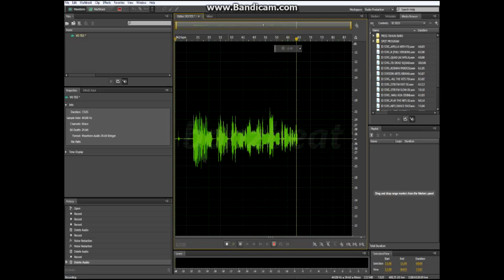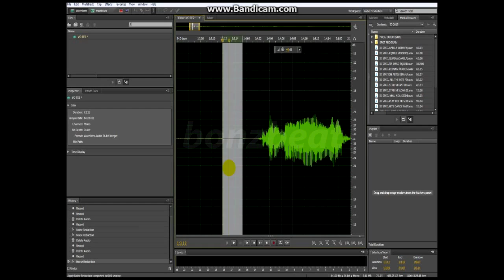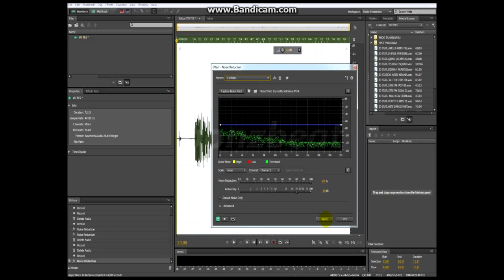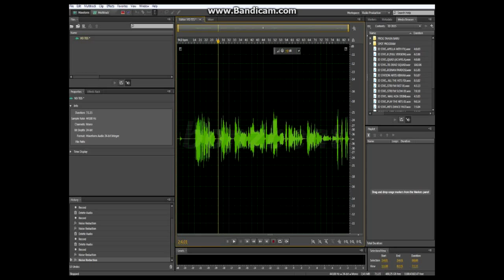Cara Menghilangkan Noise di Vokal dengan Adobe Audition "CS6"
"BONZBEAT TUTORIAL" edisi 05 maret 2015

Bonie_mc || BonzBeat
Music Producer/Rapper/Skateboard addict/VO Tallent/
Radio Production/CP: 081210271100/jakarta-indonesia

Bonie Mc || BonzBeat music available now!